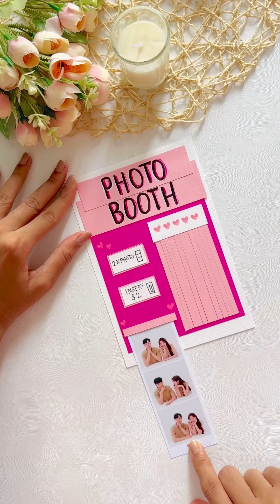DIY Photo Booth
Get creative and surprise your loved ones with a DIY paper photo booth. Using some cardboard paper plus an XFasten craft knife and adhesive roller, you can design a special photo booth with your best snaps with your loved one. 📸📸📸